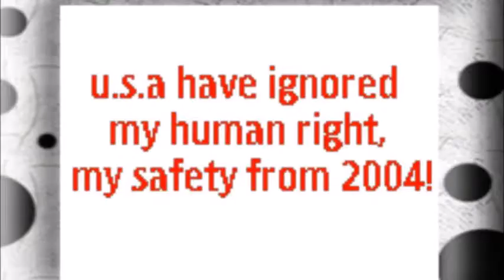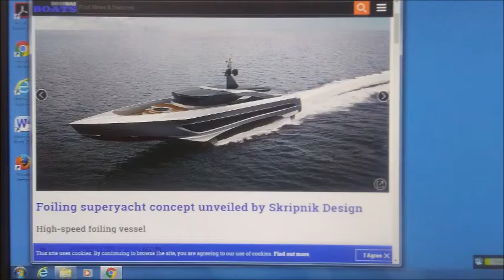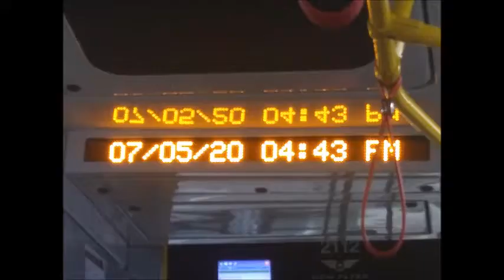My Jul 05,06 2020 Slideshow 1